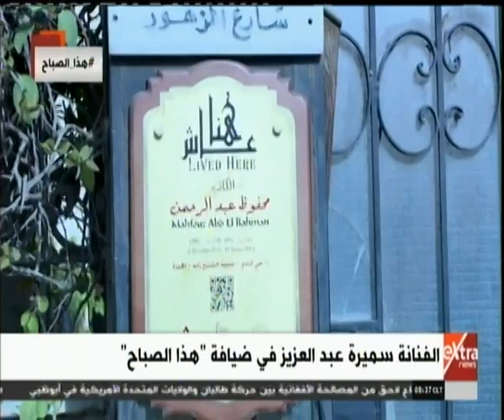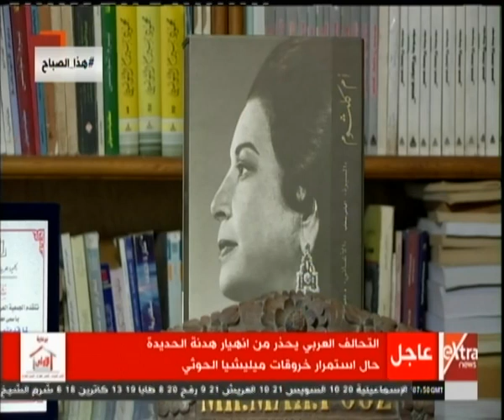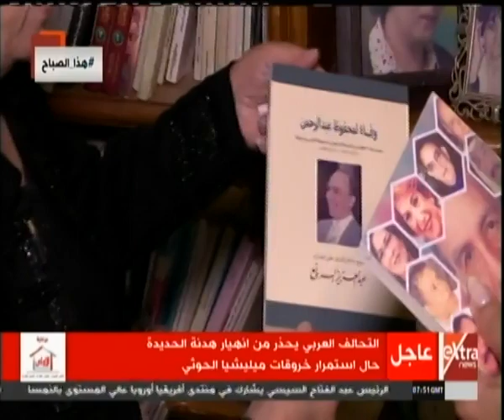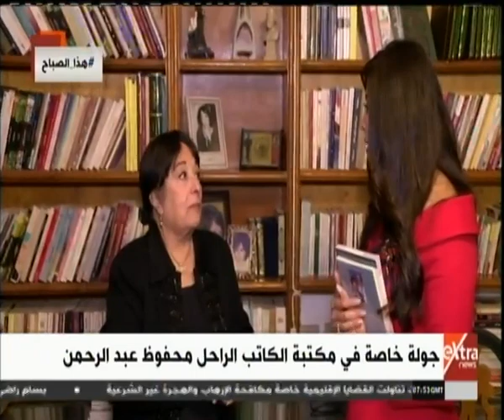الفنانة سميرة عبد العزيز في ضيافة "هذا الصباح"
هذا الصباح| جولة في أبرز الأخبار المحلية والإقليمية مع أسماء مصطفى | 19 ديسمبر 2018

ضيف الفقرة
الفنانة / سميرة عبد العزيز